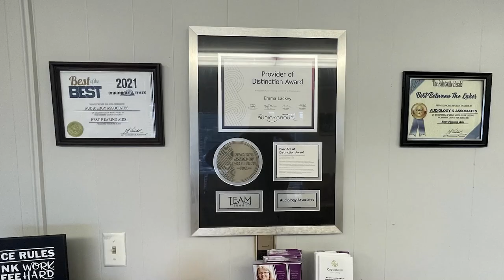2024 Paddlefest sets off on May 25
The 2024 Paddlefest will take place in Prestonsburg on Saturday, May 25, 2024.